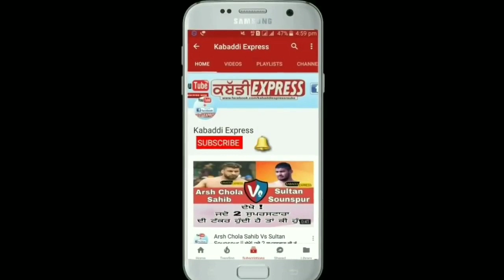Dulla Bagga Pind Vs Arsh Chohla Sahib ਦੇਖੋ ਕਿਵੇਂ ਹੁੰਦੀ ਐ ਦੋਵੇਂ ਸੁਪਰਸਟਾਰਾ ਦੀ ਟੱਕਰ ਤੇ ਕੀ ਬਣਦਾ ਏ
Dulla Bagga Pind Vs Arsh Chohla Sahib ਦੇਖੋ ਕਿਵੇਂ ਹੁੰਦੀ ਐ ਦੋਵੇਂ ਸੁਪਰਸਟਾਰਾ ਦੀ ਟੱਕਰ ਤੇ ਕੀ ਬਣਦਾ ਜਦੋਂ ਸਟਾਰ ਭਿੜਦੇ ਆ